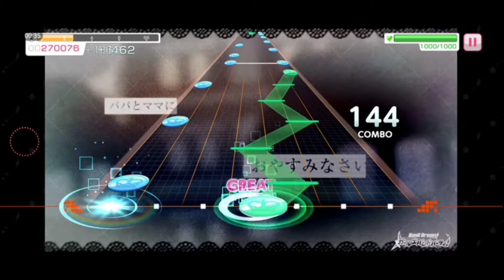BanG Dream! Girls Band Party! | Poppin'Party - Romeo&Cinderella [MV] [Expert] [Full Combo]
Hello guys, like I said in the previous video, if I will upload the gameplay once again, and for the next gameplay upload, I don't know when to upload it XD. Because I will be busy again, but I will try to record again and upload it. Maybe for the next event, I'll upload it, whether it's a DJ or bandori, or both lol.

If you want to request or give me a challenge, let me know okay? I will try my best~

Poppin'Party - Romeo&Cinderella [MV]
Difficult: Expert